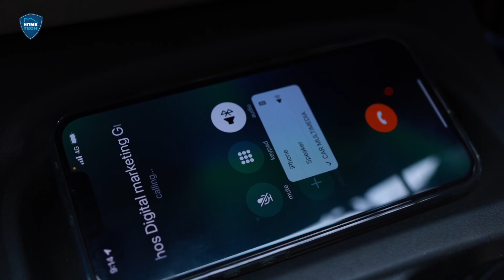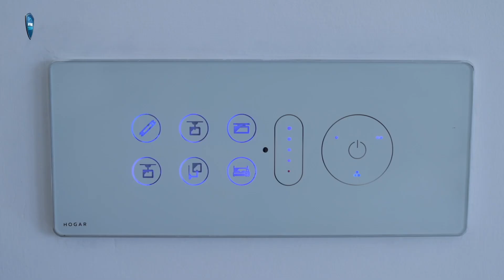Home Automation Malayalam 2022 | Best Smart Home Kerala | HomeTech | K G Francis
നിങ്ങളുടെ വീട് ലോകത്തിന്റെ ഏതു ഭാഗത്തുനിന്നും  ഒരു ചെറുവിരൽ ഉപയോഗിച്ച് നിയന്ത്രിക്കുന്ന സംവിധാനമാണ് ഹോം ഓട്ടോമേഷൻ. ഇന്നത്തെ വീഡിയോ ഹോം ഓട്ടോമേഷനെ കുറിച്ചാണ് .

Home automation is a system that allows you to control your home from anywhere in the world with the touch of a finger. Today's video is about home automation.

My Gears
Camera : Canon 70D
Lens : Canon EF-S 18-135mm f/3.5-5.6
Mic : Boya Omnidirectional Lavalier Condenser Microphone
Tripod: Manfrotto 290 Xtra tripod
©NOTE: All Content used is copyright to Home Tech ™. Use or Commercial Display or Editing of the Content without Proper Authorization is not Allowed
©NOTE: Certain Images, Music, Graphics which are shown in this video may be copyrighted to respected owners